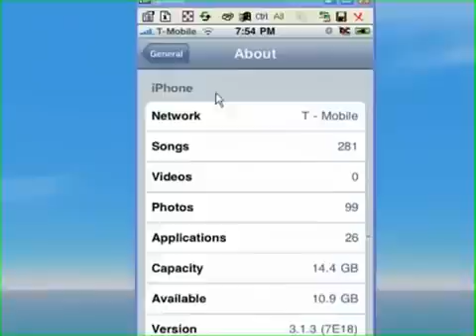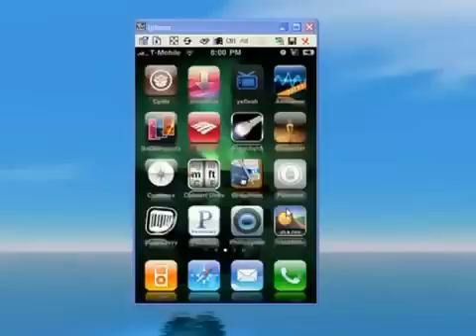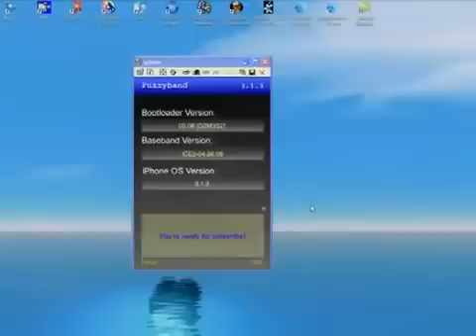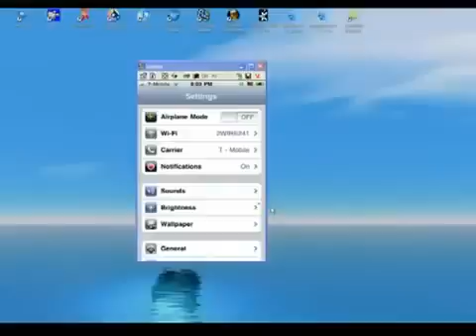How to jailbreak and unlock iphone 3gs 3.1.3 new mc model [LATEST]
HOW TO JAILBREAK IPHONE 3GS and 3G (iPOD touch 3rdgen)
Finally as promised after geo hot released the jailbreak of iphone and ipod touch baseband 15.12.01. It works for all iPhone which had been upgraded to baseband 15.12.01 and could not be jailbroken before but not anymore.

this new jailbreak works for every iPhone and iPOD touch out there even MC models

Jailbreak iPhone 3G 3GS 3.1.3 with Sn0wbreeze

Just Put SOme Fake Infos. And Fill The Surveys and Get The Download Link

Instructions:

Step 1: Download and install the latest version of iTunes.

Step 2: Now start iTunes and sync your iPhone with your PC so that it backs-up all your important data including settings, apps, music, contacts and photos.

Step 3: Download Sn0wbreeze and the original iPhone OS 3.1.3 for your version of iPhone (download links given below). Move all these files to your desktop.

Step 4: Start Sn0wbreeze and select Simple Mode.

Step 5: Sn0wbreeze will now ask you to browse for your .ipsw file. Select the correct 3.1.3 firmware .ipsw file by clicking the Browse button. Sn0wbreeze will verify the selected file and then will present you with following screen.

Step 6: Click on "Yes" when Sn0wbreeze asks you Do you want to activate your iPhone? for hacktivation. Click on No only if you are on an officially supported carrier like AT&T.

Step 7: Sn0wbreeze will now create the custom .ipsw file for your iPhone which will be jailbroken.

Step 8: Now you will have to restore your iPhone to this custom firmware 3.1.3 that you just cooked using Sn0wbreeze for your iPhone. Click on your phone from the sidebar in iTunes and then press and hold left Shift button on the keyboard and then click on Restore (Not Update or Check for Update) button in the iTunes and then release the Shift button.

This will make iTunes prompt you to select the location for your custom firmware 3.1.3. Select that custom .ipsw file and click on Open.

HOW TO FIX ERROR 1600 or 1604 (if comes)

HOW TO UNLOCK:
Step 1
Once your iPhone is jailbroken, start Cydia on your iPhone and touch on Manage tab on the bottom. Now touch on Sources

STEP 2:
Touch on Edit and then on Add. You will be prompted to enter a url source as seen in the screenshot below. Type and touch on Add Source. Cydia will now automatically update your sources by following a series of automated steps.

STEP 3
Once the repository has been added successfully, Search for ultrasn0w in Cydia and install this application. The latest version 0.92 of this app will automatically unlock your iPhone so that you can use it with any carrier with proper carrier name/logo.

STEP 4:
Now simply restart your iPhone. Voila! You should now have a fully unlocked iPhone 3G/3GS on firmware 3.1.3.

How To Downgrade iPhone Baseband 05.12.01 to 04.26.08 Downgrade Iphone3g Iphone 3g baseband 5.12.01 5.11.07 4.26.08 Ultrasnow Ultrasn0w Blacksnow Blacksn0w 3gS 2g Ipod Touch Itunes 3.1 Firmware Unlock Jailbreak Update bootloader Tmobile Unofficial carrier Official Legitimate legit thunderst0rm iPhone 3.1.3 baseband 05.12.01 unlock preview 3g 3.1.3 unlock iphone simkilit elektropower hardware istanbul turkiye kadiköy baseband 05.12.01 simlock osman aga mah.cuhadaraga sokak no23/43 kadikoy